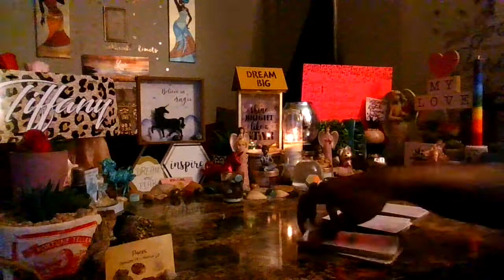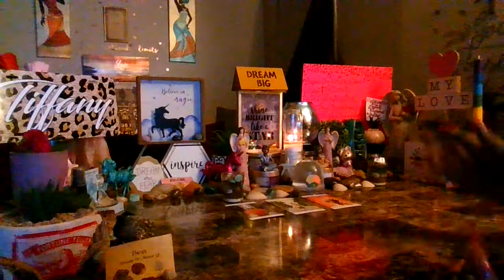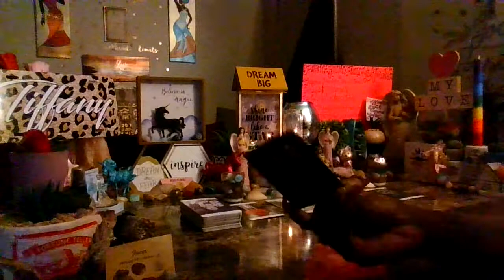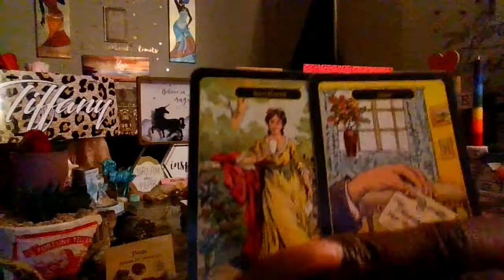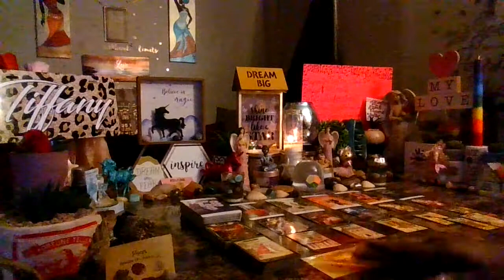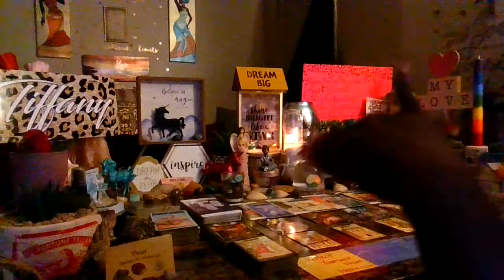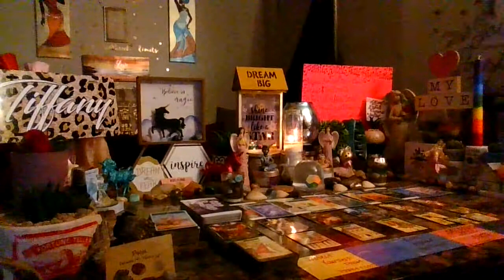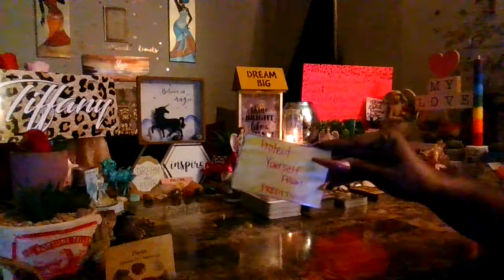Hardships To New Beginnings...But Be Careful Of The Tricksters & Temptation